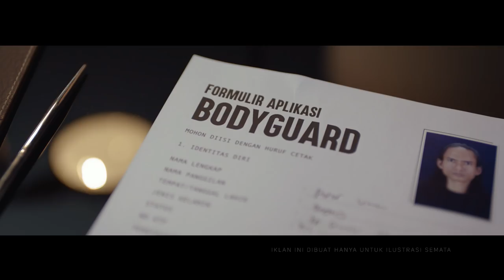TMO : Pelindung Yang Pasti Untuk Toyota?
Tampilan meyakinkan saja tidak pasti bisa melindungi mesin mobil Toyota kesayanganmu. Yang pasti-pasti aja, Toyota Motor Oil pelindung yang pasti cocok untuk semua mobil Toyota. Toyota Motor Oil -- Made For Toyota.